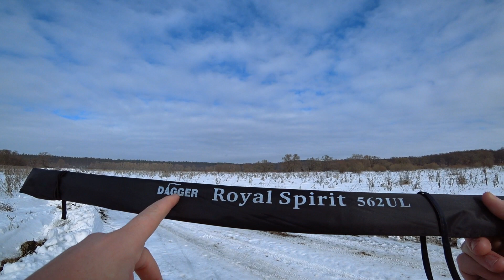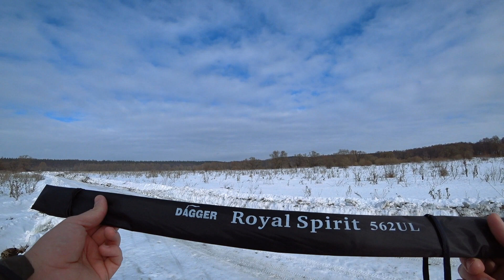Ещё один отличный спиннинг из китая - Dagger Royal Spirit 562 UL (за смешные 35 долларов)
- покупал тут (спин как у меня)
- мобильное приложение для кешбека от Али
- Кешбек от Letyshops Алишка и наши магазины

Расширяю свой арсенал. Мой новый спиннинг из Китая для ультралайта, но для ультралайта бейткастингового, все подробности в видео.